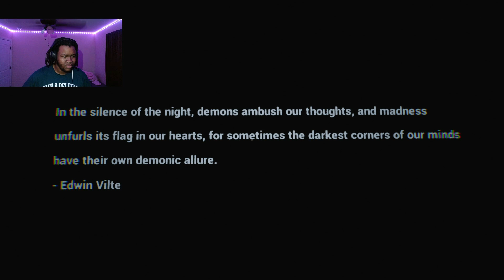Working GRAVEYARD SHIFT Is Really Scary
Working the graveyard shift can be really scary, especially in a haunted cemetery! Would you dare to work a graveyard shift in this spooky location? Watch to find out!

Lmk What Game I Should Play Next Down In The Comments Below.